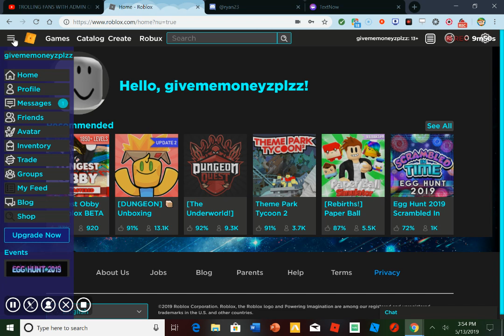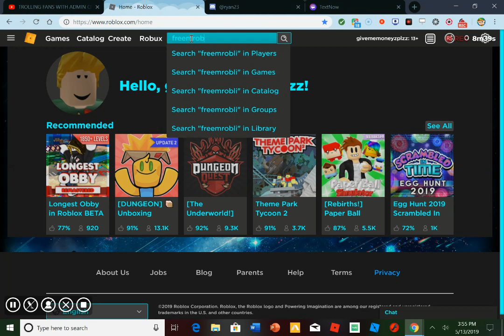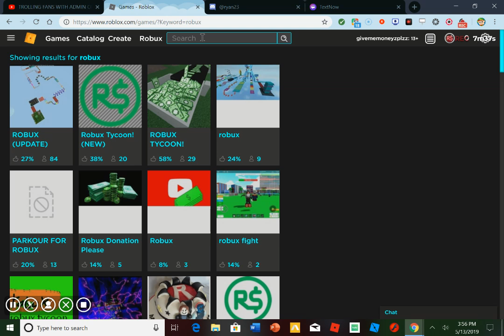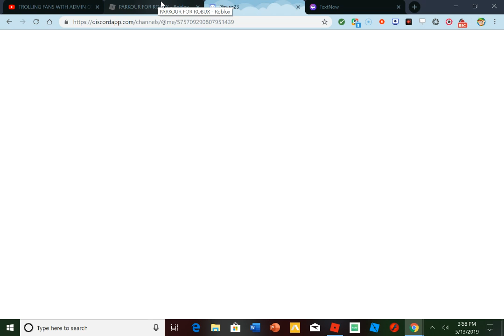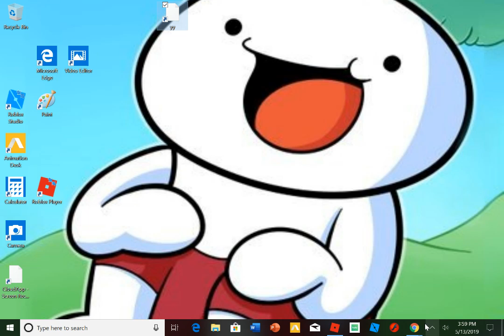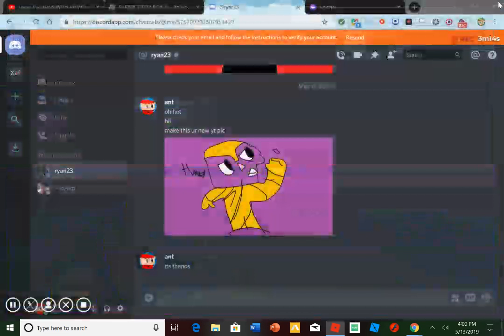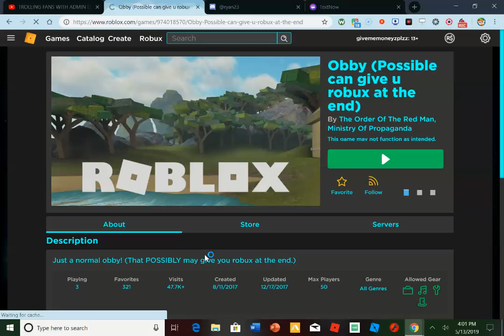Outklip Video - May 13th 2019, 4:02:36 pm